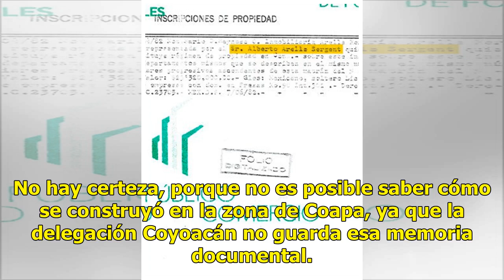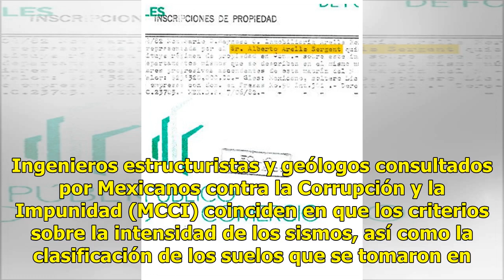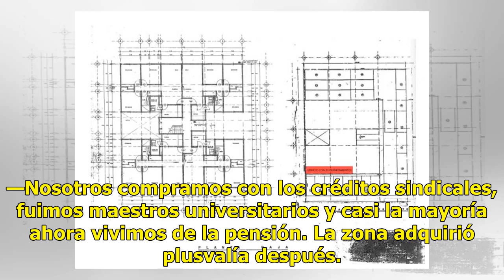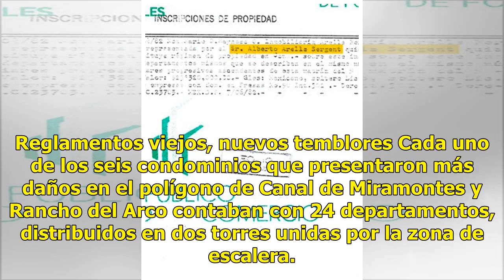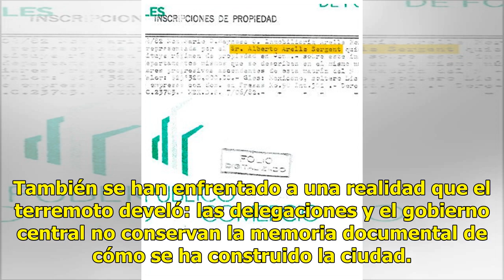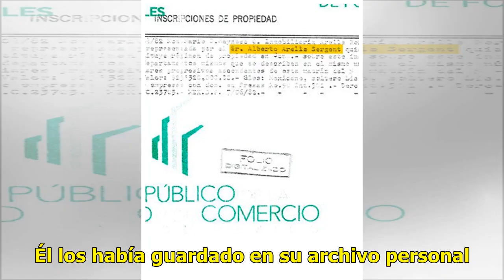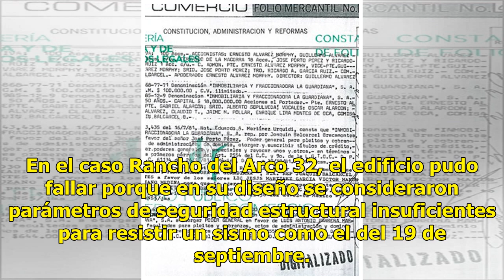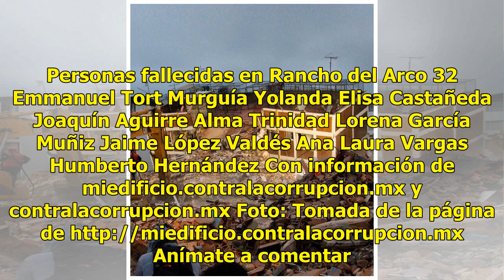Los sin papeles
El terremoto de 1985 no les causó daños, pero en septiembre de 2017 la historia fue diferente. El edificio de Rancho del Arco 32 se desplomó y provocó la muerte de nueve personas. A unos pasos de ahí, en Canal de Miramontes, cinco inmuebles con el mismo estilo arquitectónico quedaron inhabitables. ¿...